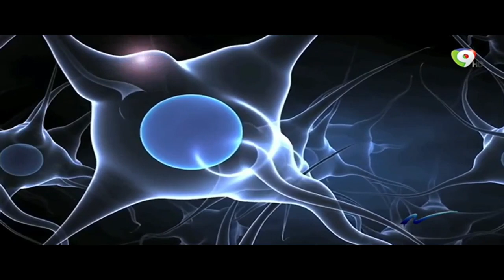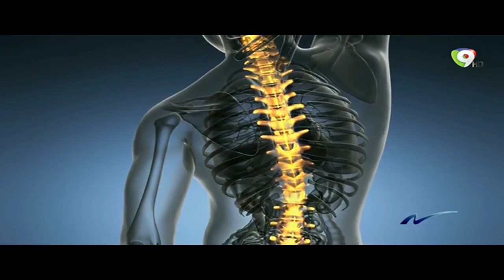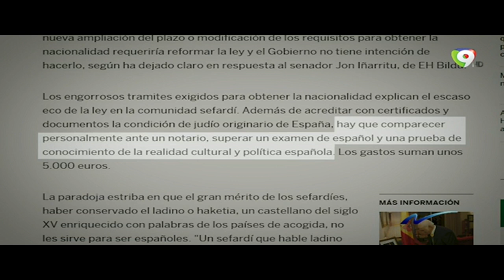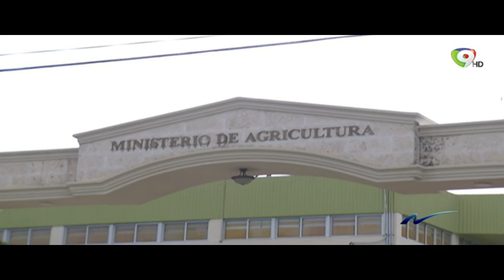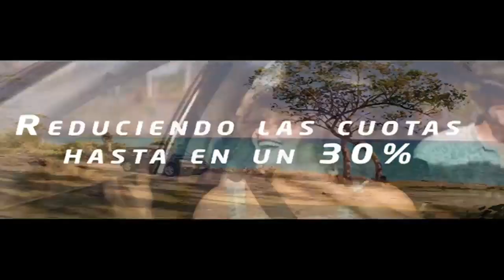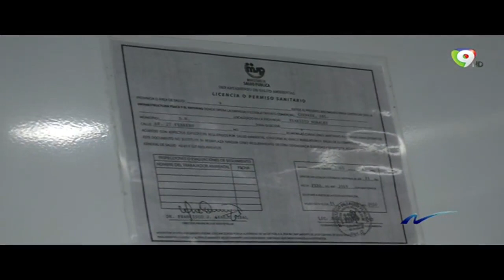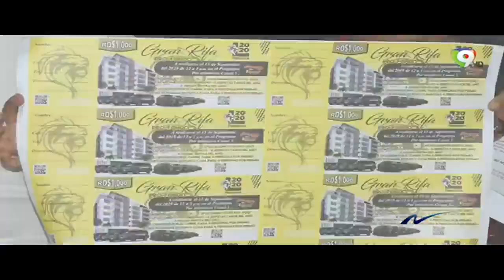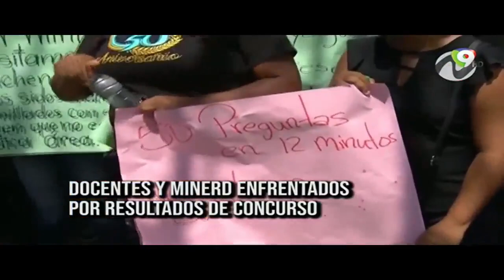Nuria en vivo